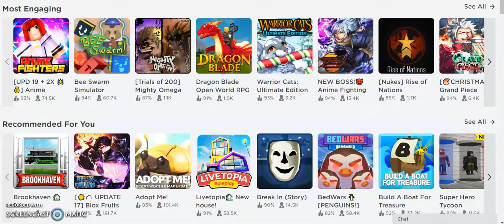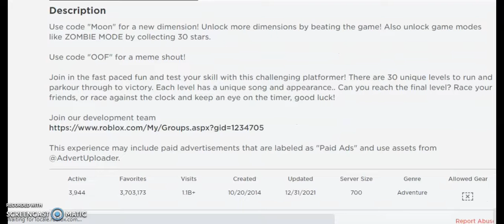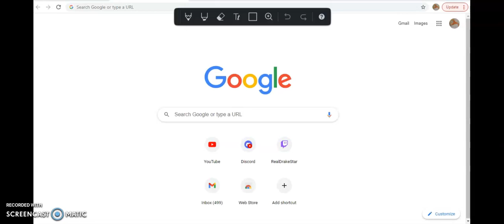Imma Running Boi!!! Roblox 5# W/ Drake Star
Today, I'm back again with more Roblox!